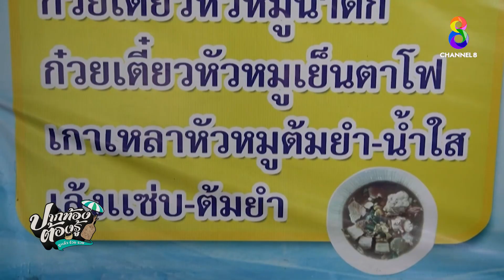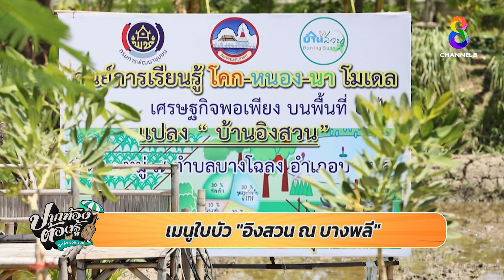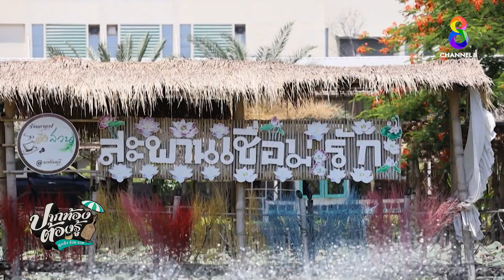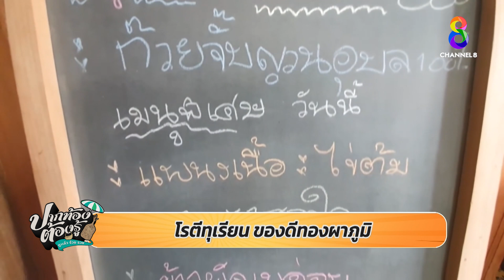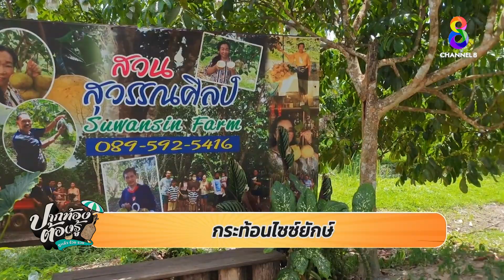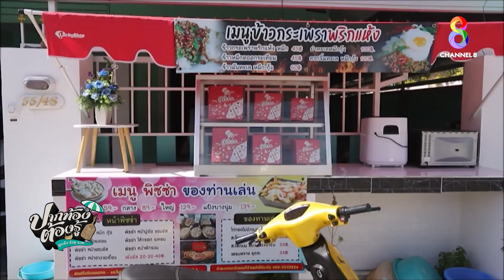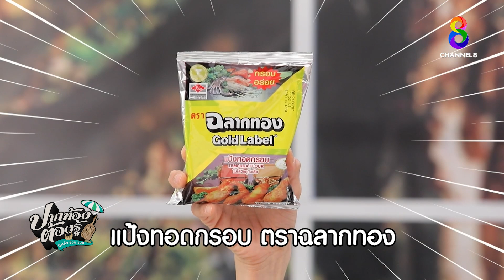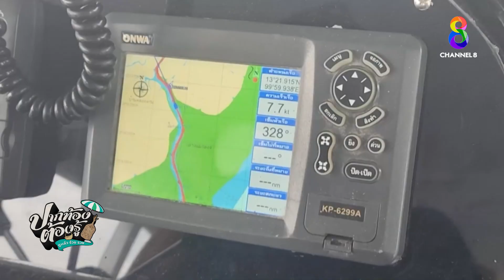หรอยแรง 1เดียว ก๋วยเตี๋ยวหัวหมู ปากท้องต้องรู้ ดูแล้ว ร้วย รวย วันที่ 09 กรกฎาคม 2566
หรอยแรง 1เดียว ก๋วยเตี๋ยวหัวหมู ลงใต้ ไปชิม "ก๋วยเตี๋ยวหัวหมูตาพราน" ร้านอยู่ริมทางสายควนขนุน -ทะเลน้อย ตำบลพนางตุง อำเภอควนขนุน จังหวัดพัทลุง  โทร.091-926-4426